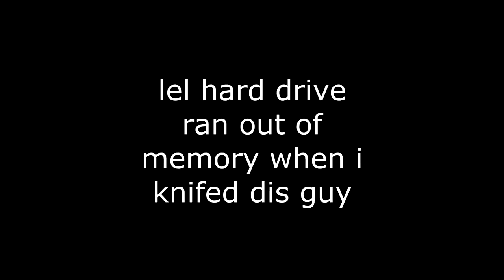ObsidianObelisk17s Blazetastic Smokalicious 420 Party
Happy 420

Oh, and Happy Easter